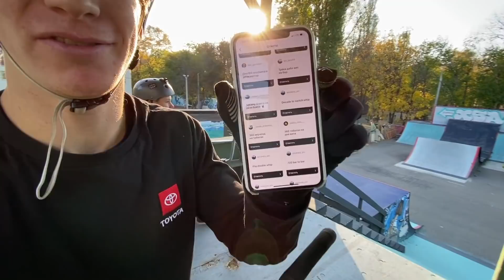ТРЮКИ НА ЗАКАЗ | сделал ВОРЛДФЕРСТ?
Все просто, вы загадываете трюки, я стараюсь повторить! Из огромной кучи нереальных, получилось выбрать несколько очень интересных.
Что бы вы хотели видеть от меня на канале?

Большое спасибо Даше за съемку❤️